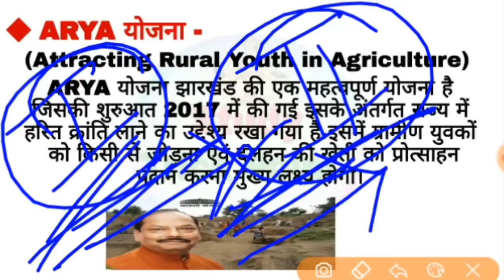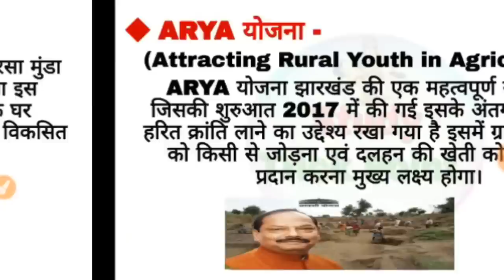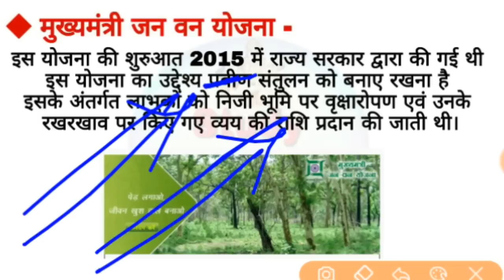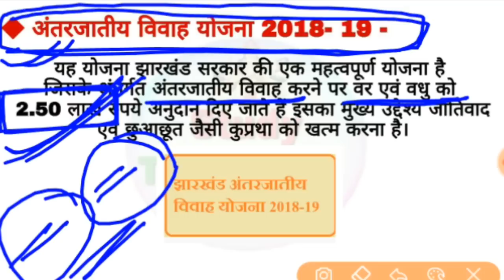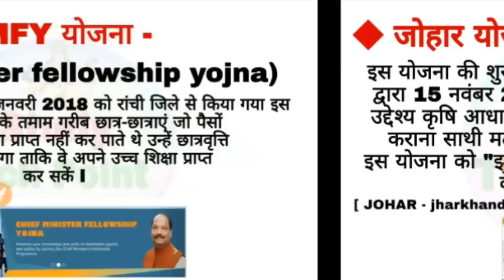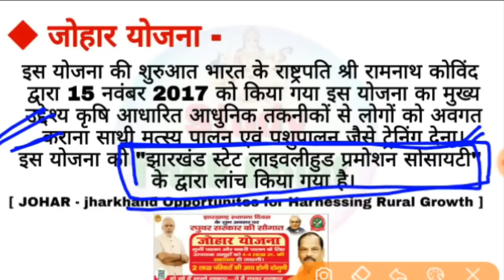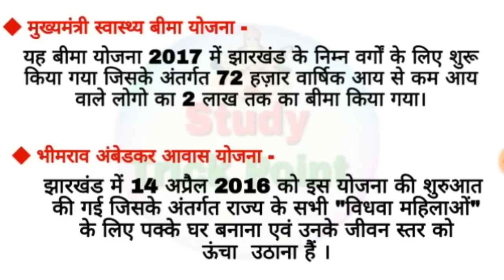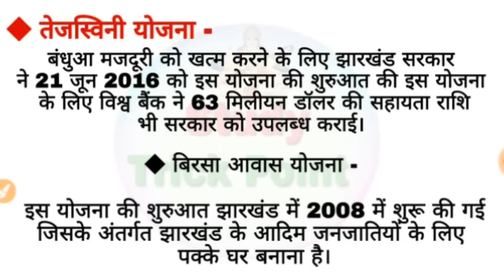झारखण्ड के सभी योजनाएं ।। jharkhand gk || jharkhand ke pramukh yojnaye